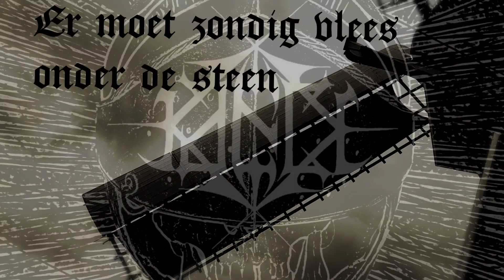KAECK - Het vurig gemaal (2021) Folter Records - OFFICIAL VIDEO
From the forthcoming album, 'Het Zwarte Dictaat'. Additional links are given for Kaeck and Folter Records.

"Het vurig gemaal" is the sixth song on the album.

'Het Zwarte Dictaat' release date - October 29th, 2021.

Lyrics:
Het vurig gemaal

De vuurmolen kraakt, kreunt en draait in de eeuwigheid
De wieken ze schreeuwen tot het avondrood
Het avondrood zal dagen waar het mijn ziel door midden rijt
Zo abrupt gestopt, zo vreselijk geduurd

Een scharlaken lucht helder en rood
Geen maan te bekennen toch zie ik zo goed
Wie lonkt mij tot hem, de man van de molen
De molen die draait hard

Er moet zondig vlees onder de steen
Hij kraakt al zo hard
Waar botten vermalen tot meel
En zielen gemalen, geen splinter teveel
Daar kom ik graag als ik mijn ogen sluit
En afvraag: Wie is aan de beurt?

Eens word ik de nieuwe voorman, de molen voor mij
En alles ellendig eindigt in heden
In zakken met as en vermalen bot

Een ander dan hij met de vlammende toorn
Iedereen die zich wendt tot een andere god

Daar schieten de vlammen, eenmaal het laatst
De spanten bezweken, te zware last
Het holst van de nacht

Promotional purposes sanctioned by Kaeck and Folter Records.